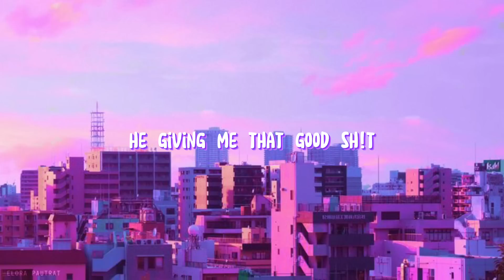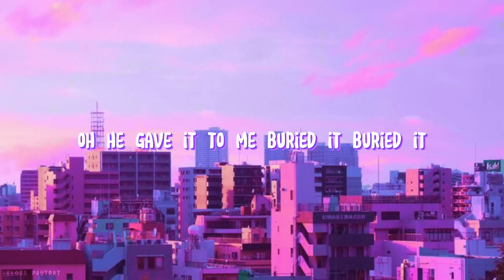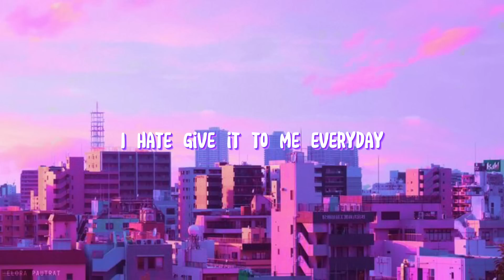Everyday - Ariana Grande Ft. Future